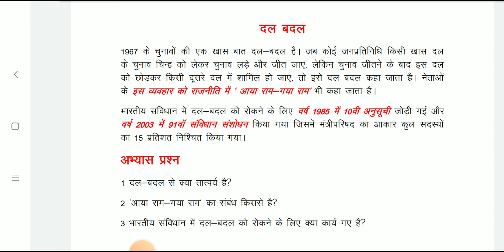दल बदल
anti defection#class12#cbseboard#uttrakhandboard#bapoliticalscience#ugcnetpoliticalscience